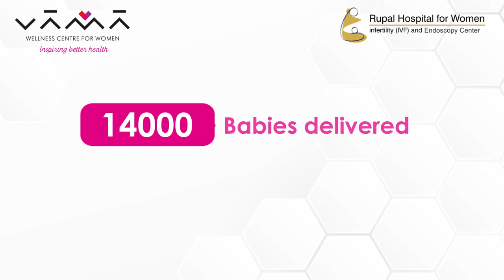Couple from TANZANIA blessed with Twin babies.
Always believe that something wonderful is about to happen.

With this belief, a couple from Tanzania, came to Surat, India after trying for several years for baby, naturally, and through IVF in their country. They underwent IVF treatment under the guidance of IVF expert Dr.Rupal Shah and after staying for 10 weeks the treatment eventuated successfully.
Mrs.Enea and Mr.Emmanuel Nduma are now proud and blessed parents of twins.

They are overwhelmed with happiness and joy and are highly grateful to Dr.Rupal Shah and her staff and giving them hope, comfort, and happiness in a totally different continent, culture, and social habits and making their dreams of parenthood real.
Know more about us:
Like our Facebook Page: Vama Wellness Centre For Women

We are equipped with incredible care and state-of-the-art treatment at Vama Women Wellness Centre.